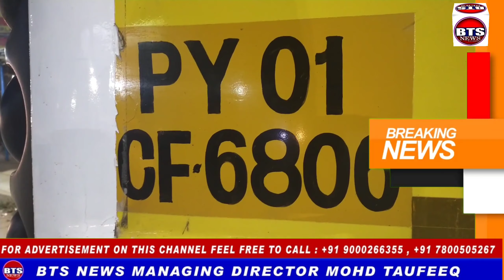BTS NEWS VRL BUS DRIVER DRINK Hyderabad VRL वी आर एल मल्टी एक्सेल एसी स्लीपर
VRL VOLVO BUS A/C SLEEPING HYDERABAD TO GOA DRIVER HAS DRINK AND DRIVE THE BUS BUT IN CHECKING AT ARAMGAH CROSS ROAD TRAFFIC POLICE HAS CHECK THE DRIVE AND DRIVE HAS DRINK THE ALCOHOL AND DRIVE THE BUS HYDERABAD TO GOA ITS VERY RISK FOR THE PASSENGER ITS NOT COMFORT TO THE PASSENGER IN VRL VOLVO BUS